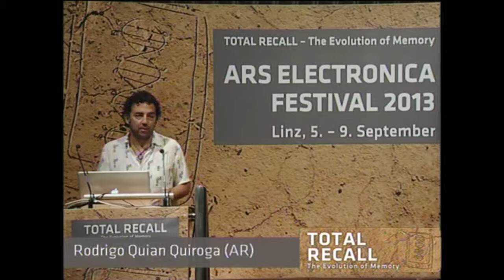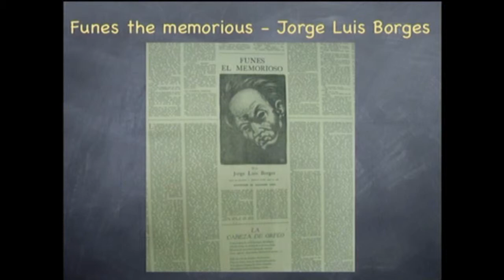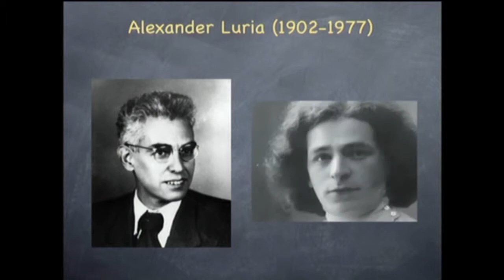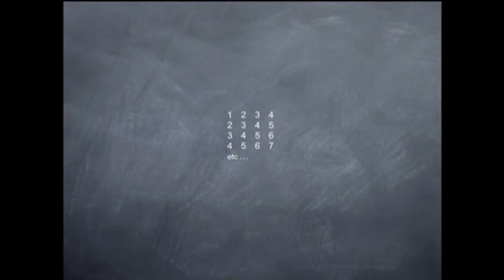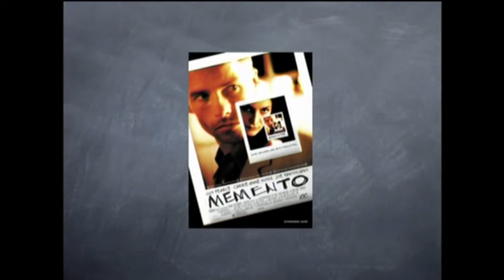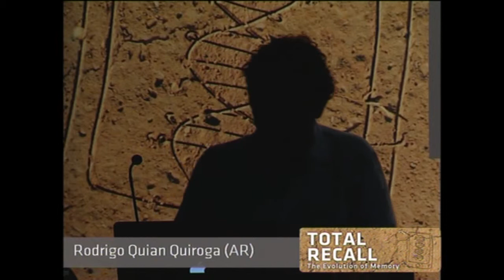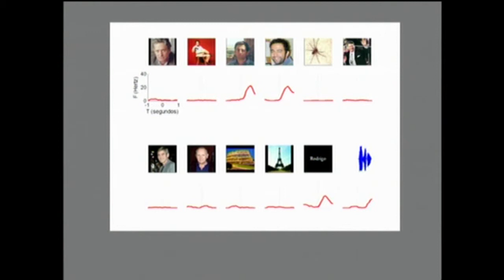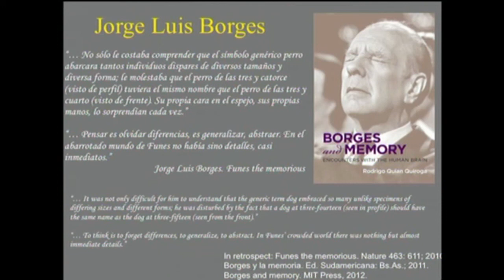TOTAL RECALL - Symposium - Rodrigo Quian Quiroga - EN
Rodrigo Quian Quiroga, head of the University of Leicester's NeuroEngineering Lab, will talk about his research on so-called concept cells—often referred to as Jennifer Aniston neurons—and tell about how his research brought him to the works of the great Argentine author Jorge Luis Borges.

Rodrigo Quian Quiroga (AR) is the director of the Centre for Systems Neuroscience and the head of the Bioengineering Research Group at the University of Leicester. His main research interest is on the study of the principles of visual perception and memory. He discovered what has been named "Concept cells" or "Jennifer Aniston neurons"—neurons in the human brain that play a key role in memory formation.